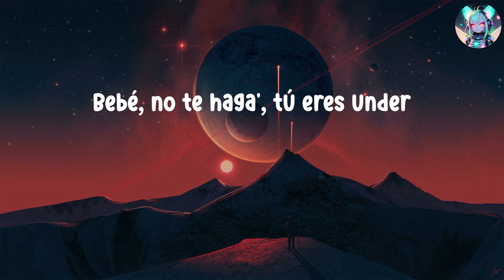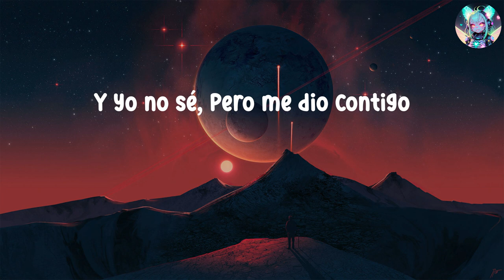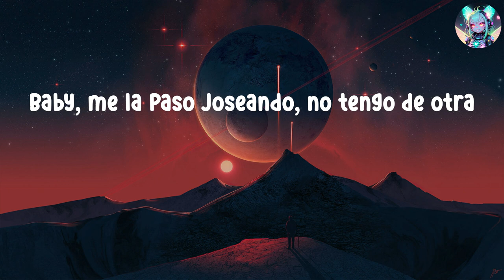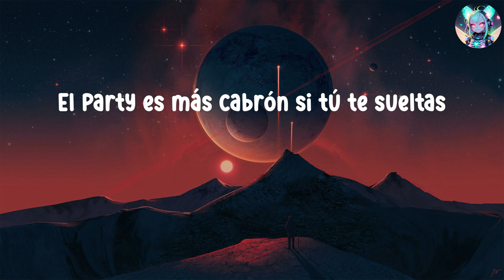Playlist / Yandel - Yandel 150 | Eslabon Armado, Grupo Frontera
Letra
Resistencia
Square Houze
Jaja